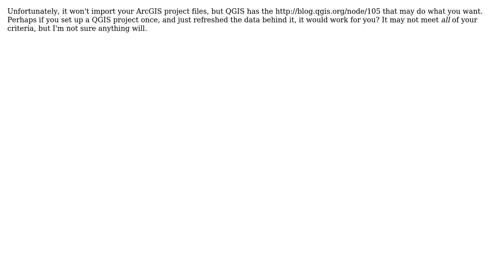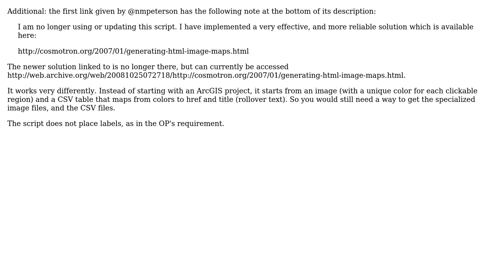GIS: Export from GIS to static html clickable hypermap? (3 Solutions!!)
GIS: Export from GIS to static html clickable hypermap?

With thanks & praise to God, and with thanks to the many people who have made this project possible! | Content (except music & images) licensed under CC BY-SA | Music | Images & others | With thanks to user nmpeterson user LarsH user knb user Darren Cope and the Stack Exchange Network Trademarks are property of their respective owners. You are responsible for your own actions.